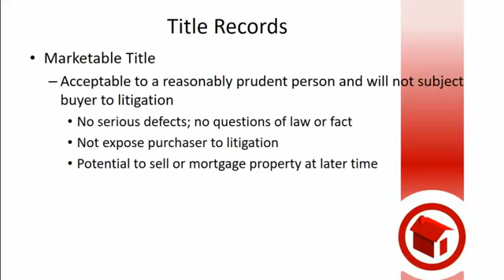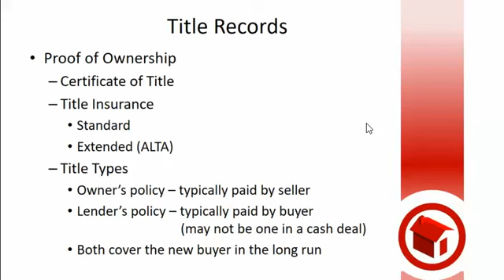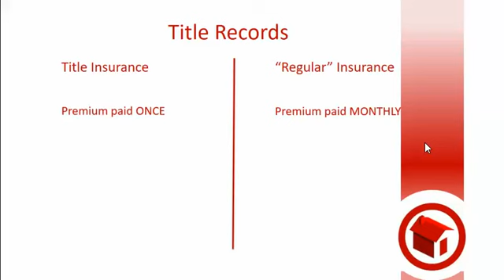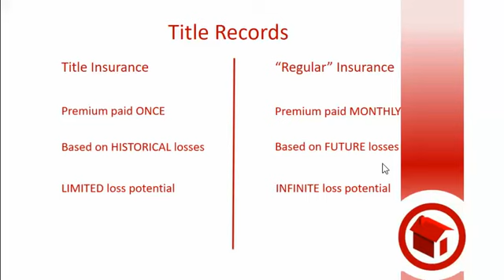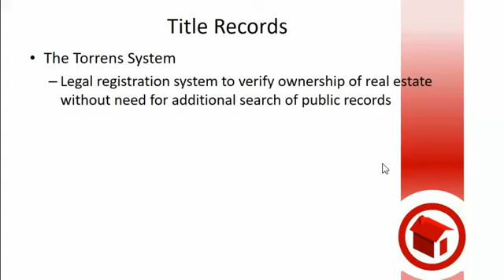30 Hour Post Licensing Course Chapter 8 3